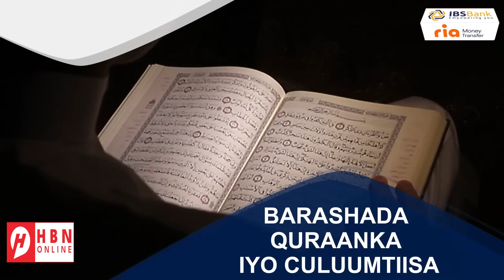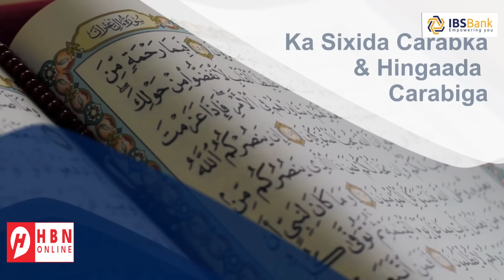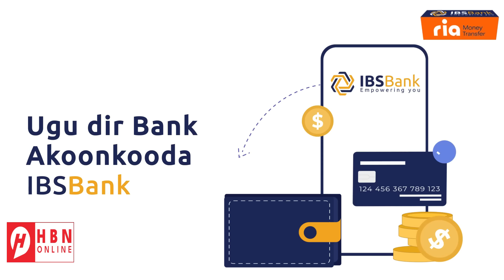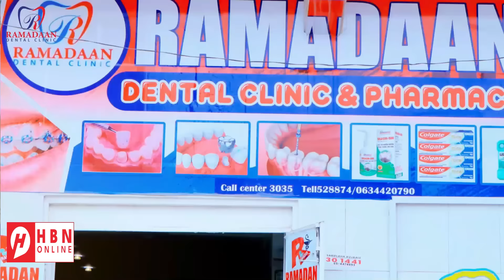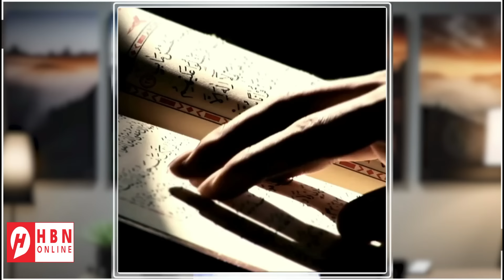QASAAM OO BAAHISAY MUUQAAL QARACAN KU NOQDAY SHACABKA & MADAXDA ISR4IIL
QASAAM OO BAAHISAY MUUQAAL QARACAN & WADNE QABAD KU NOQDAY SHACABKA & MADAXDA ISR4IIL